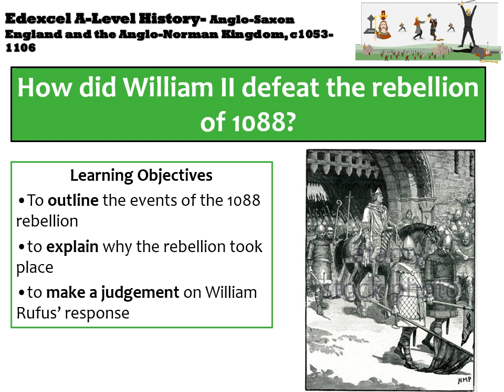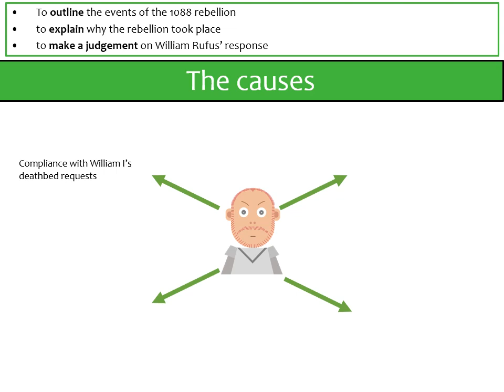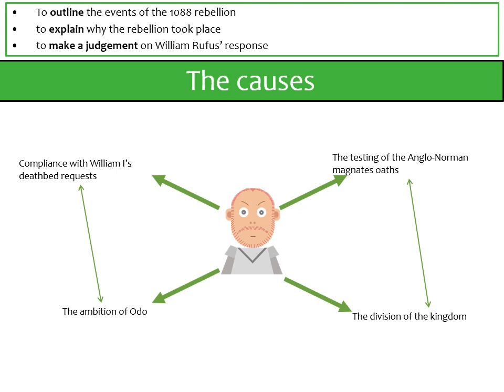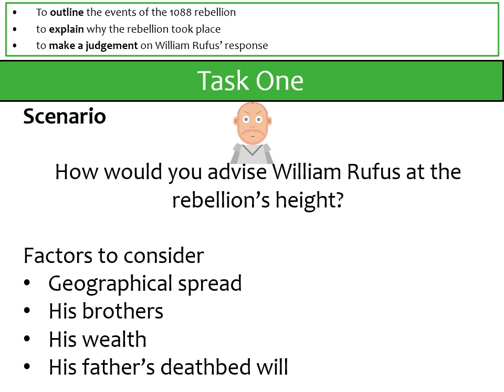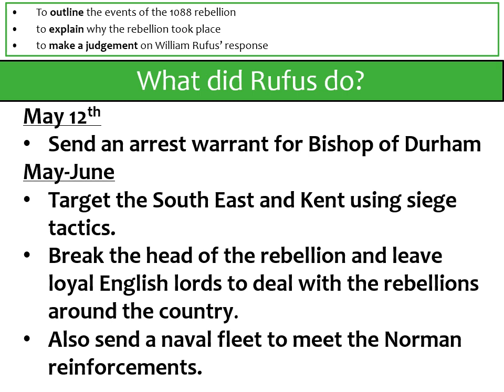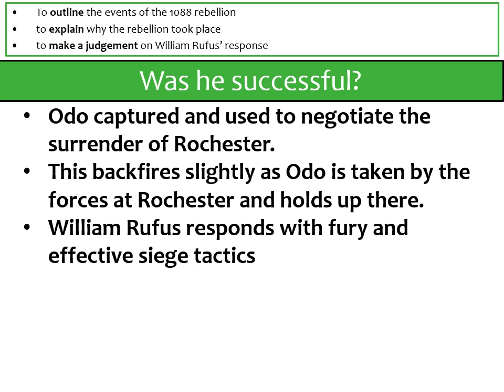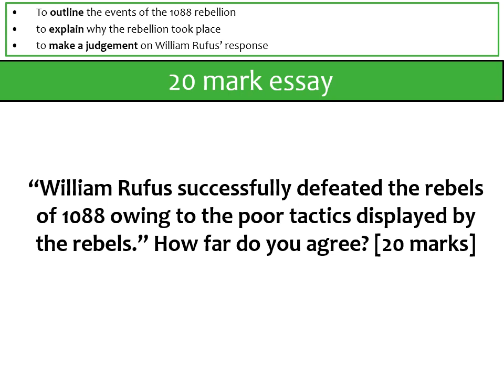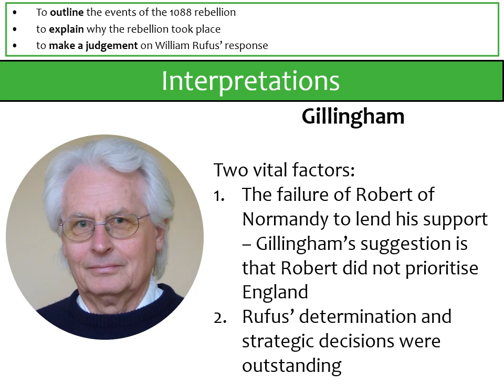Edexcel A level History - The Rebellion of 1088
A level History video detailing the events of the 1088 rebellion against King William II